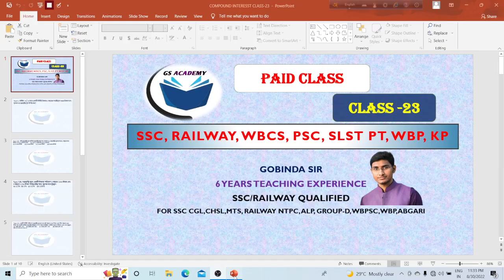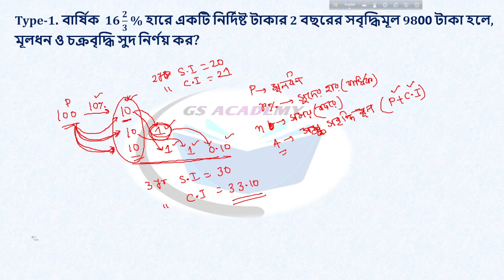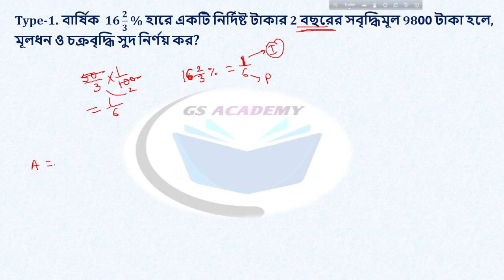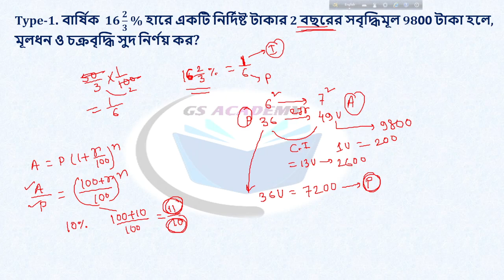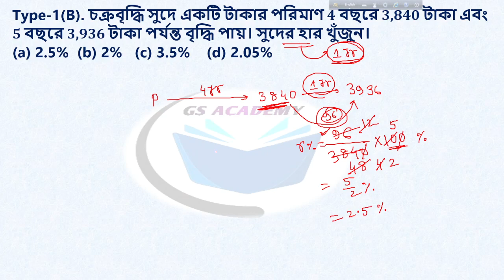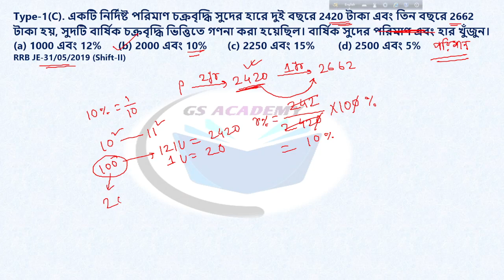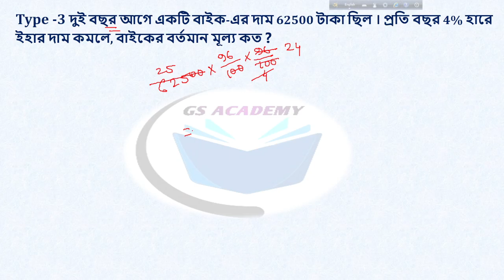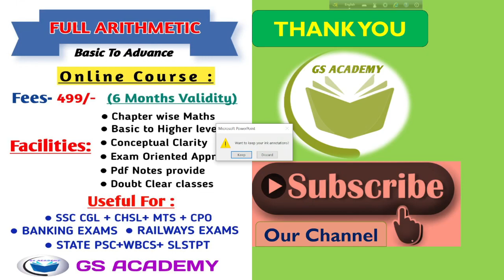CLASS- 23 (COMPOUND INTEREST -1)